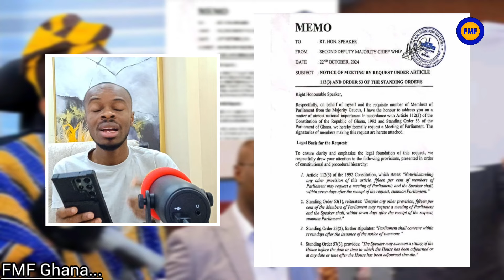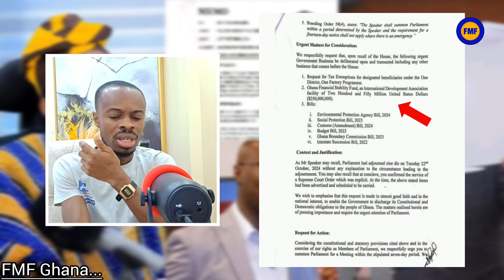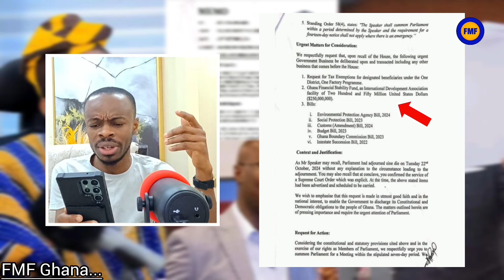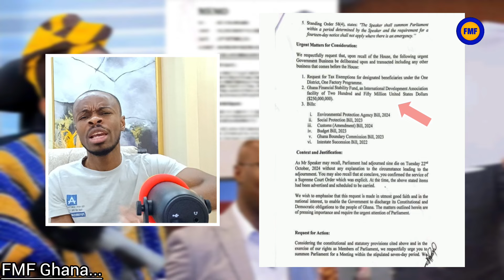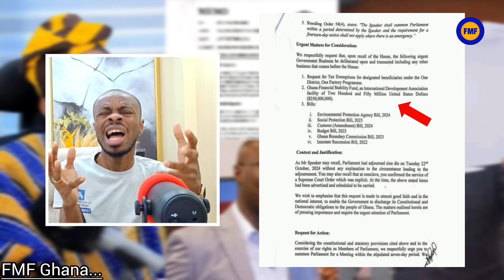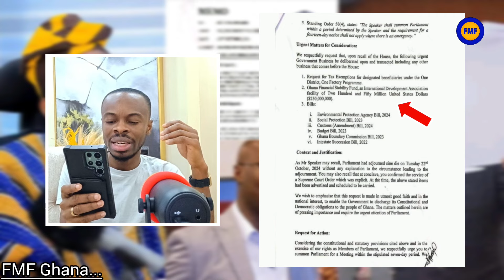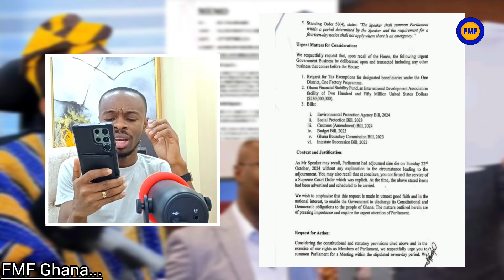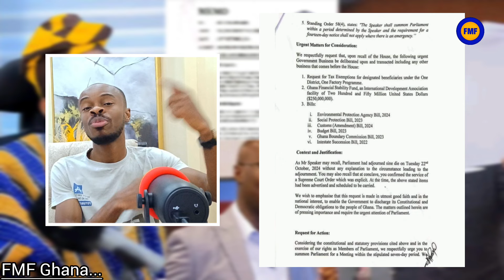Filla! Afenyo Markin and his NPP w!cked letter to Alban Bagbin - Reason they want parliament back!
Afenyo Markin and the NPP caucus letter to the Speaker of Parliament Alban Bagbin demanding him to resume Parliament so they can attend to their government business. The government exposed.

Video except for inserted videos, images, and audio is a product of Freemind Family Ghana.